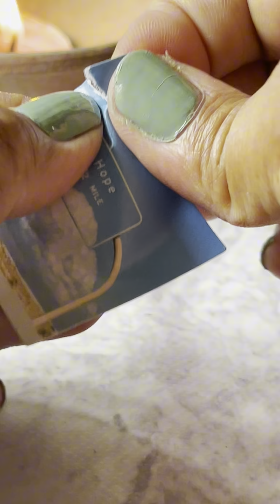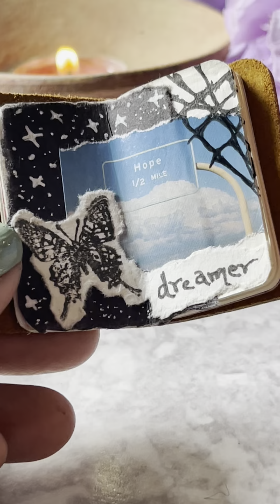ASMR | Decorating world’s smallest diary 🦋✨Mini journal with me | Relaxing scrapbooking sounds